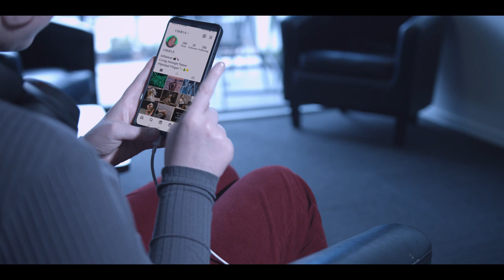USER3 Short Film